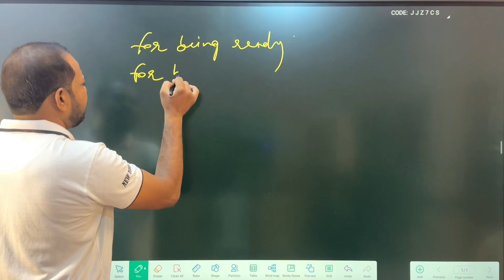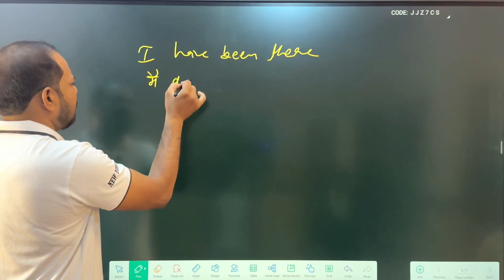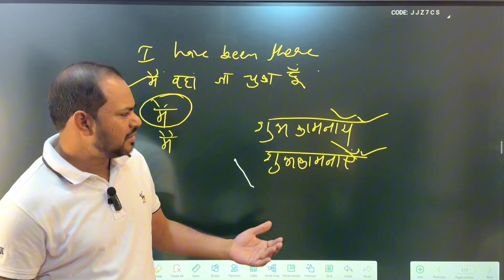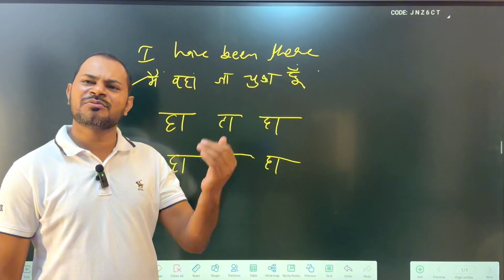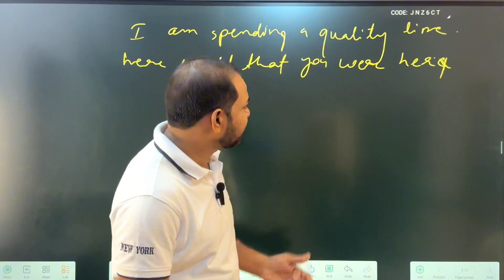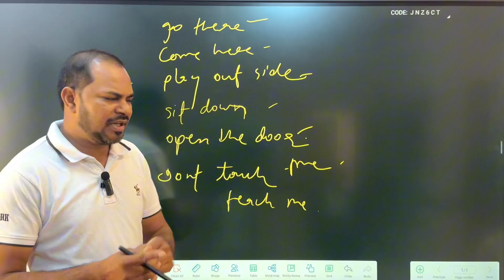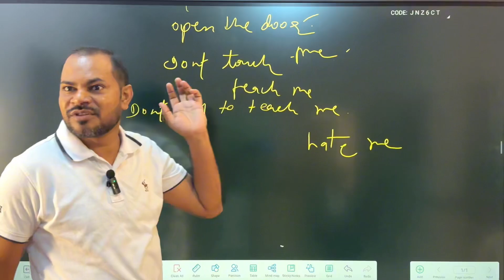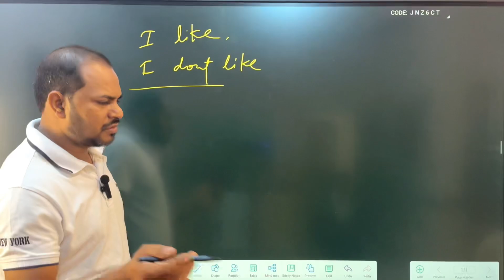Basic English speaking class | Kushwsha sir class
This channel is made for education and information, if you like the video of this channel please subscribe to the channel, share link and press well icon  to get instant notification thank you 🙏

1)This video has no negative impact
2)This video is for teaching purposes.
3)It is not transformative in nature.

एचआर कुशवाह
Govt. High secondary school teacher
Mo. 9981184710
उसूलों पर बात आये तो टकराना ज़रूरी है
ज़िंदा हो तो ज़िंदा नज़र आना ज़रूरी है ||